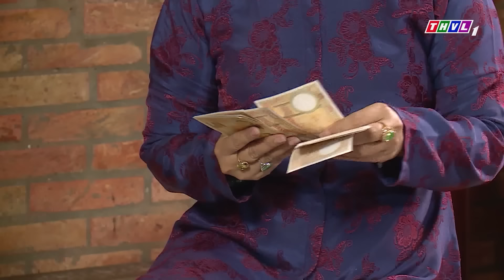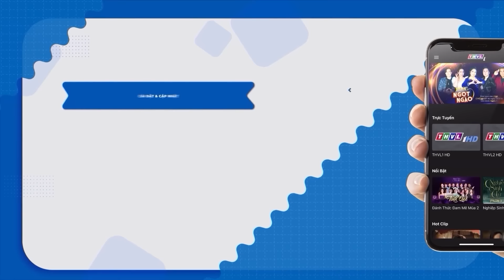DIỆT KHẨU CHẠY TỘI | Phim Truyện Việt Nam 2024 THVL | Phim Truyện Việt Nam Mới Nhất | Phim Truyen